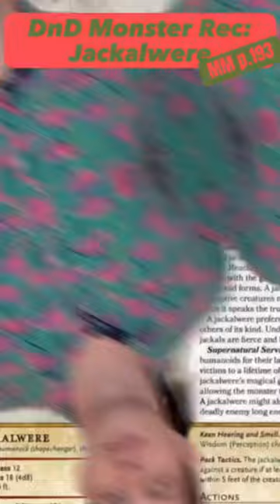DnD Monster Rec: Jackalwere